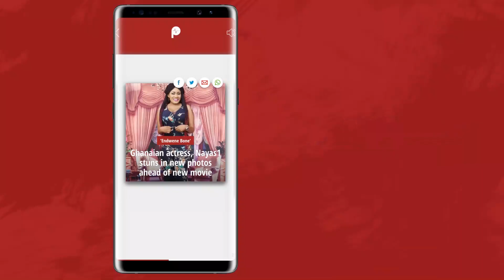What if Nigeria doesn't qualify at the WorldCup group after going broke buying the jersey | Pulse TV